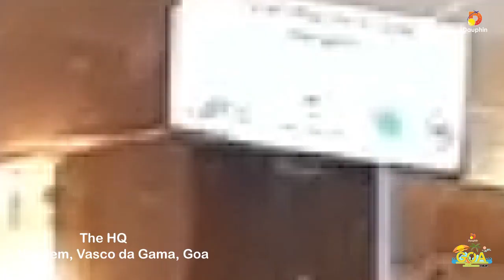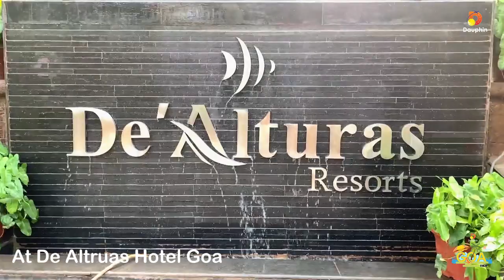DTM GROUP || 1ST DAY OF GOA || DTM BAZAAR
DTM 3RD GROUP
SPECIAL THANKS TO CMD, MR. PRADEEP JAIN